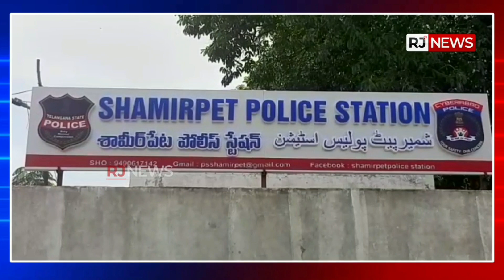గొర్రె పొటేల్ పందెం నిర్వాహకుల అరెస్ట్ || Shamirpet Police Station || RJNEWSTELUGU